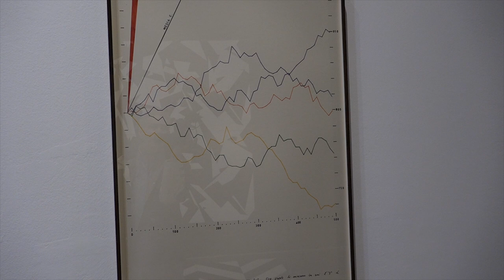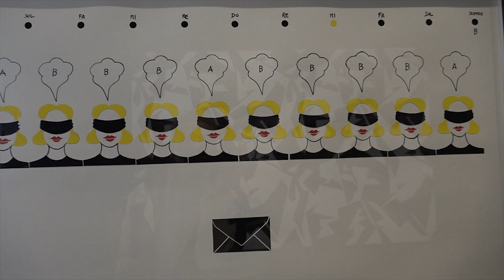"Sergio Lombardo. Una programmatica differenza", la mostra ad Arezzo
Sfaccettato e camaleontico, critico d'arte, psicologo sperimentale e fondatore della Teoria Eventualista.
Sergio Lombardo protagonista alla Galleria di piazza San Francesco con la mostra "Sergio Lombardo. Una programmatica differenza”, a cura di Moira Chiavarini e Simone Zacchini.
L'esposizione ripercorre la lunga e poliforma carriera di un protagonista centrale, sia come artista che come teorico, dell’avanguardia italiana degli ultimi sessant’anni.